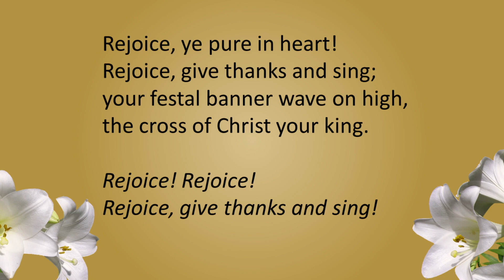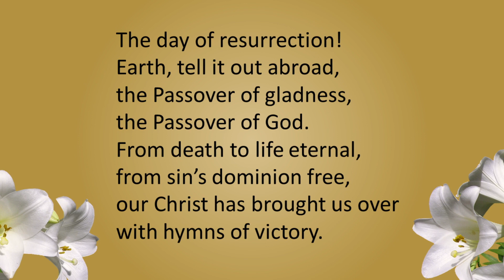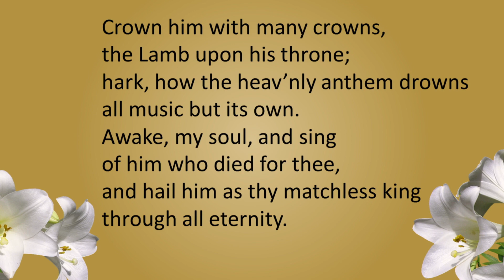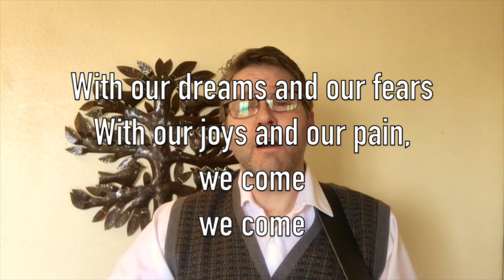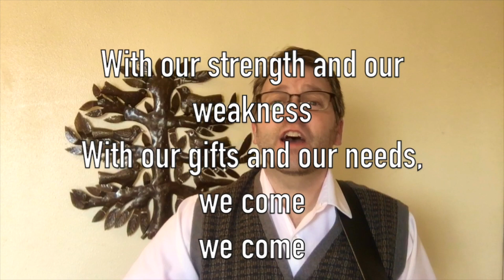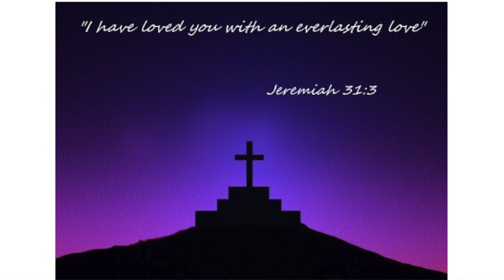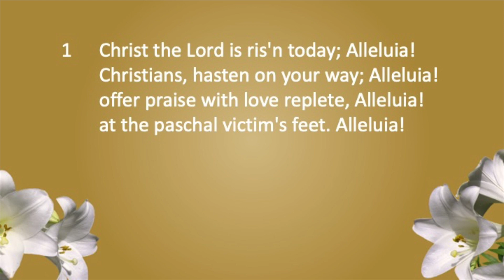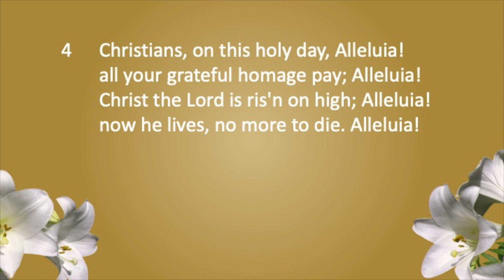April 12, 2020 - Easter Sunday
From Mount Olive Lutheran Church: Pastor Glenn preaches for the Easter Sunday online worship service.

Scriptures for the day are:
Psalm 118, Jeremiah 31: 1-6, and Matthew 28: 1-10.
(Easter Sunday)

Mount Olive is a welcoming and inclusive congregation on Rochester, Minnesota's Northwest side. Our core identity is lived out in four ways: Worship, Service, Education, and Fellowship. Worship is lively and liturgical, with much rich music from many eras and traditions. We form relationships with people who are in need in Rochester, and also serve the broader global community. Weekly we gather for scripture and topical studies both on- and off-site. We strive to be a community that cares for one another in word and deed.

Find out more at molive.org.